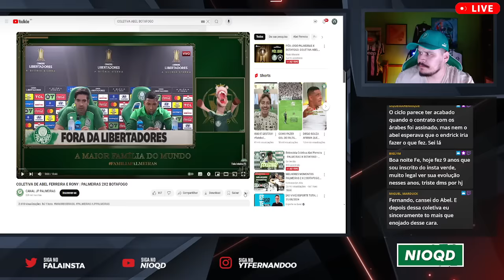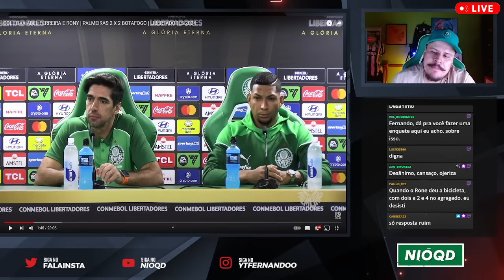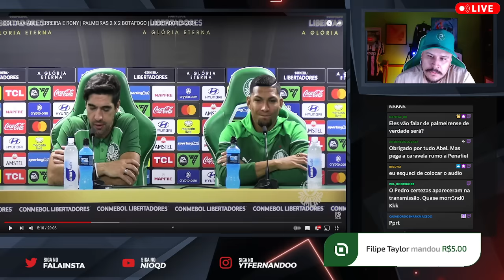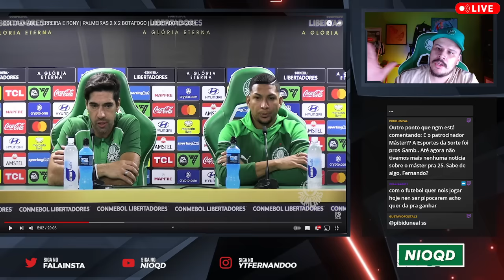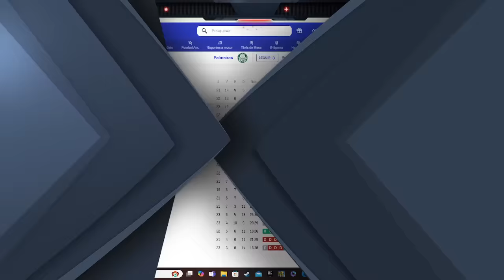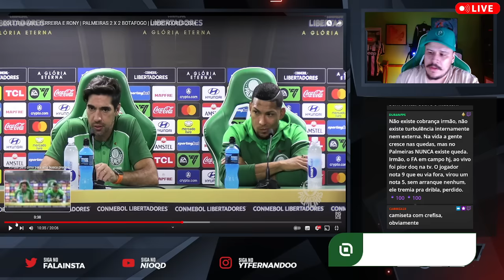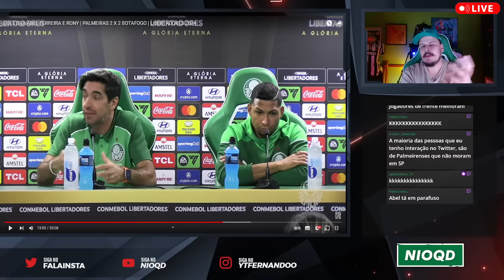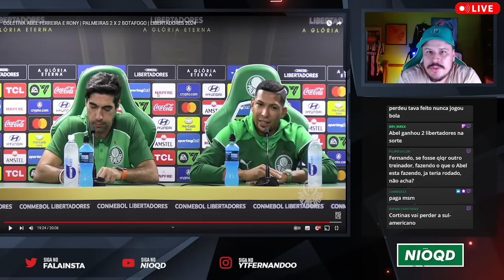REACT E ANÁLISE DA COLETIVA DO ABEL E RONY | PALMEIRAS 2X2 BOTAFOGO - LIBERTADORES 2024